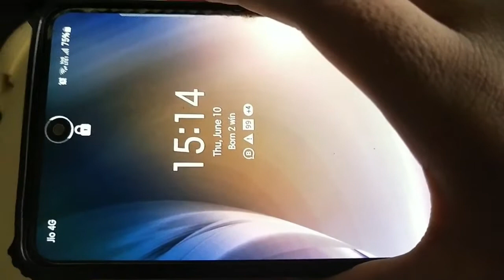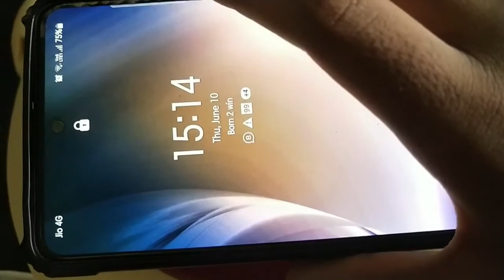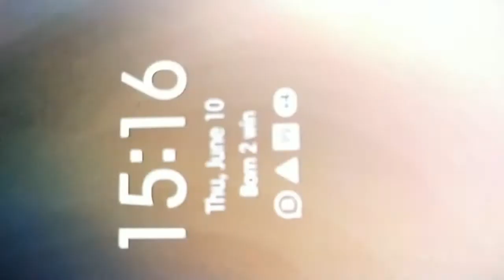AMAZING KITCHEN TIPS CLEANING